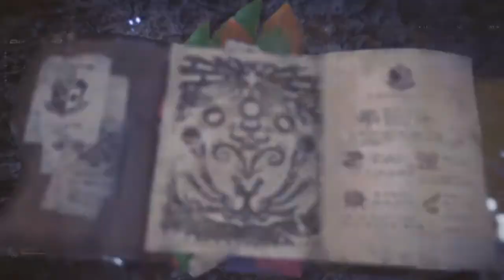NCCG-TV After Hours: MONSTER HUNTER WORLD "Kirin-Slaying Glaive"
The very first weapon I managed to max out involved the element I had ignored for much of the game: Fire. A lot of Fire weapons seem to be made of bone (resulting in worse sharpness durability) and are attached with negative Affinity, which gives you a chance to only inflict 75% damage on a given strike, so I steered clear of them with the exception of this particular one in the Iron material tree, which doesn't have those problems. One good thing about Fire Element? Kirin is most vulnerable to it.